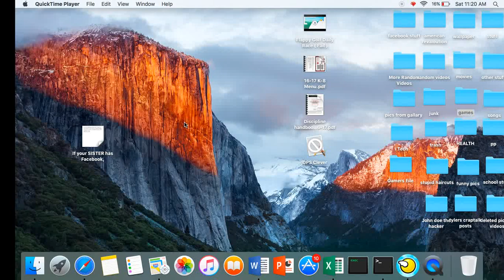Flappy Golf Racing (So Easy Yet Hard)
Again I know I suck at flappy golf but Its worth a shot